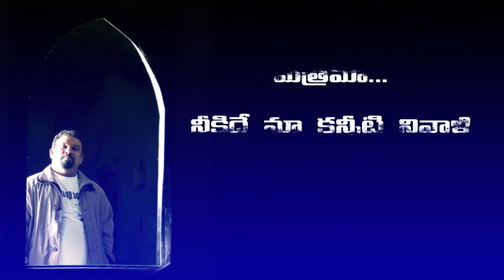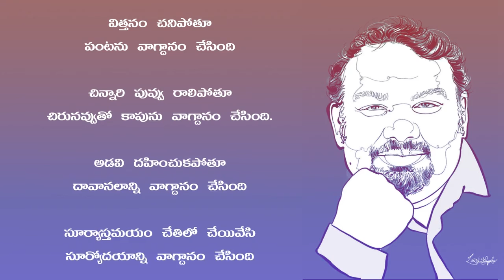విత్తనం చనిపోతూ పంటను వాగ్దానం చేసింది ..! : Kathi Mahesh || Orange Media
NOTE